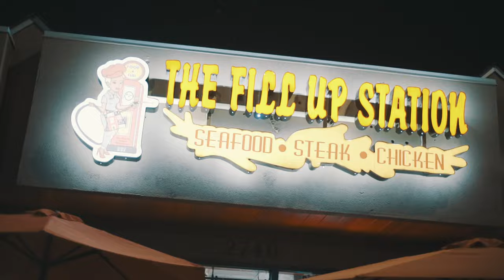Quintin Atl 2020 Vlog with Pastor Troy ( Shot by @WhoisHiDef )